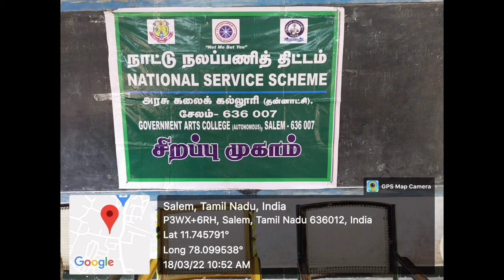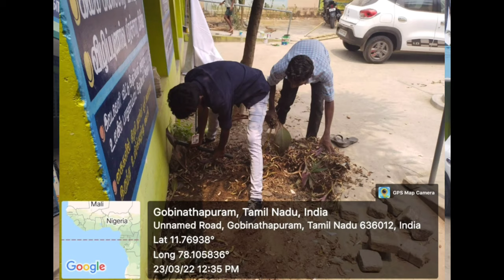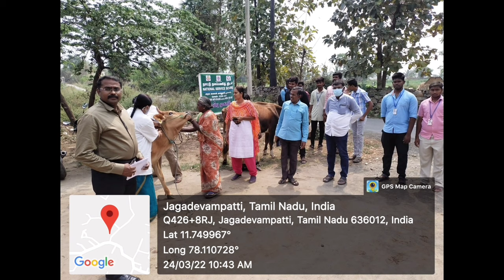NSS Special Camp -Govt Arts College (A), Salem-7 - Photo Gallery - Courtesy: NSS Song